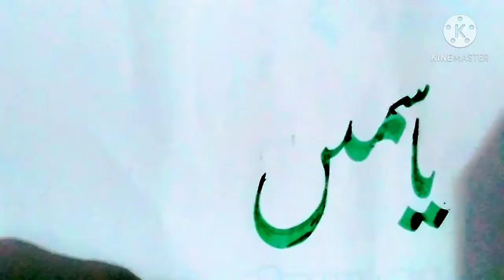Urdu caligraphy /khtati /khus khti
Caligraphy urdu khatati